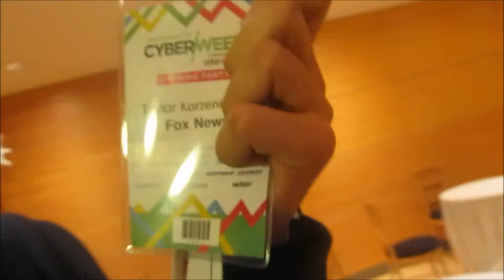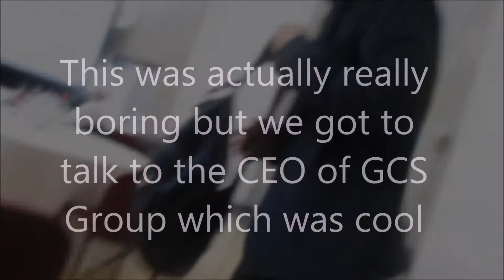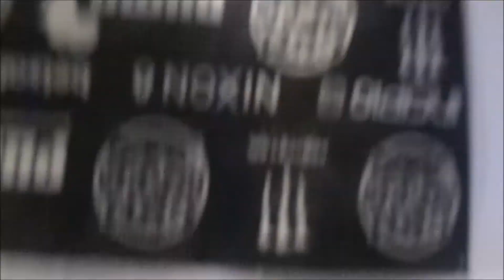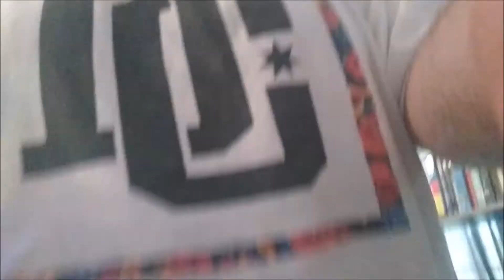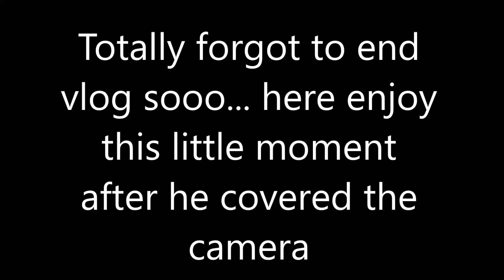Crazy Day In DC | Vlog #21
Hey guys my name is Im Kinda Weird and I hope you enjoy today's video. Also let me know what I can improve on to make my content better, and until next time, Stay Weird, Be You.